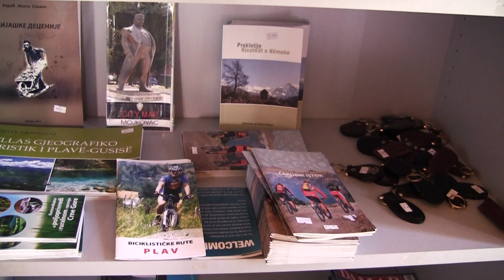Dani Borovnice 2017. Plav. Montenegro. PROMO-MONTENEGRO production 2017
Dani Borovnice 2017. Plav. Montenegro.
Video by Sergej Zabijako,
PROMO MONTENEGRO PRODUCTION 2017